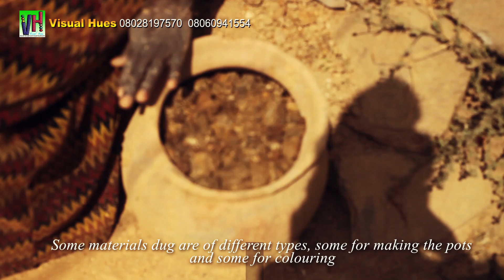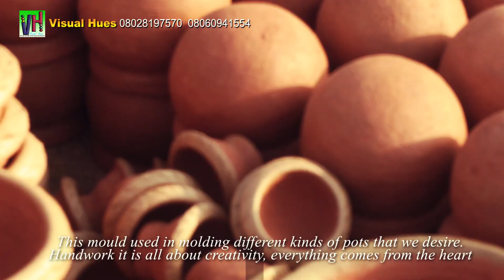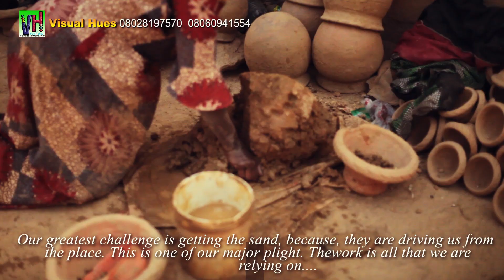Pottery (Tukunya): The Local Method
Pottery: The Local Method.
This video showcases the local method of pottery, illustrating how pots are made in a traditional manner by skilled potters who seek aid from concerned individuals within the country and beyond. Unfortunately, the art form is gradually dying due to lack of engagement from the younger generation, while only the elderly are involved. It raises the question, who will take over once these older individuals are gone?

These talented potters are located in the first settlement of Jos, a village known for its rich craft-making heritage. Recognizing the importance of their plight, Visual Hues visited the village to shed light on their situation and raise awareness.